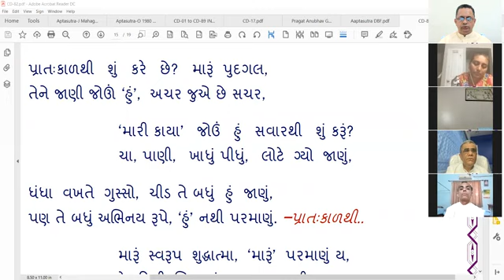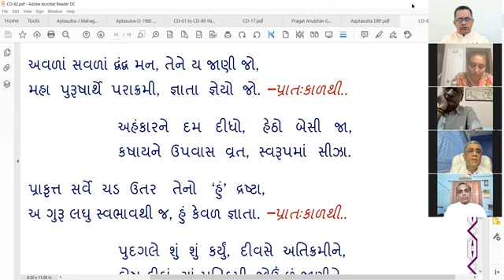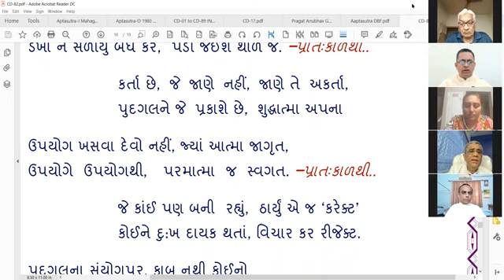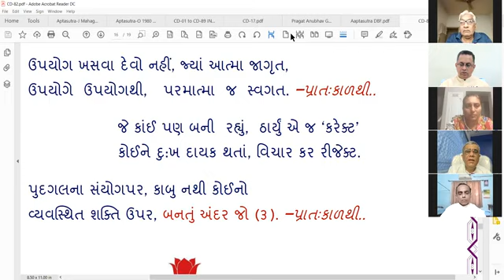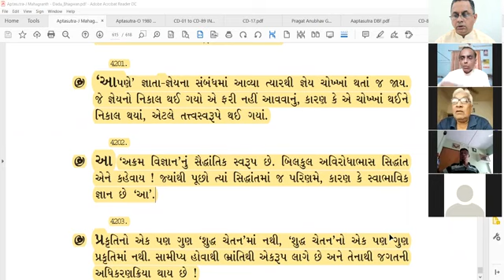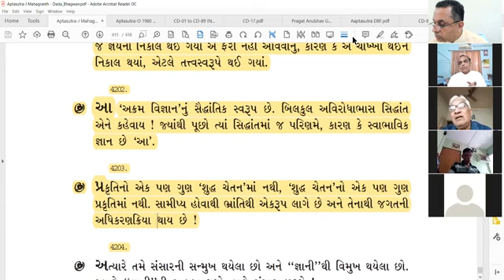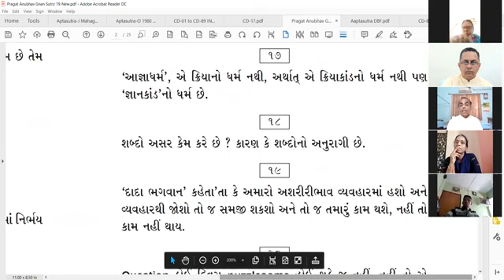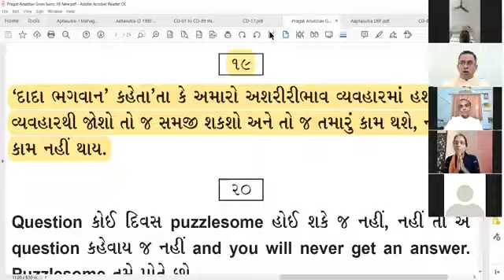30-10-2020 Apt.Pulinanandji Satsang[Sanjog pachi Buddhi ubhi thay tene shhu karvu? ]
Satsang on: Sanjog pachhi Buddhi ubhi thaay tene shhu karvu? AS(J)- 4901/2: Gneyo chokhkha thaay. Aa Swabhavik Gyan chhe tethi. How to implement Gyan in day-to-day life? Mukt Hasya.